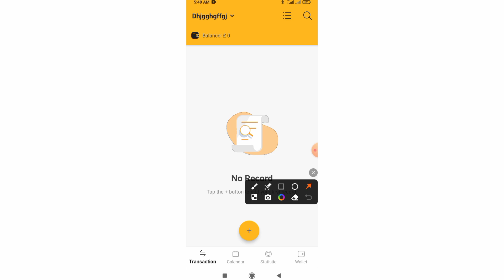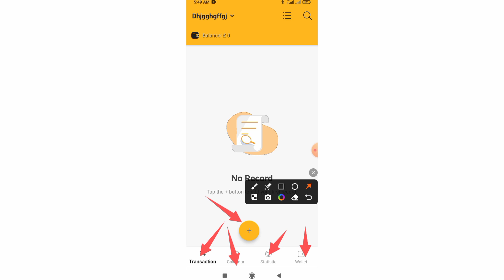Piggy Golden Pesa Manager real or fakePiggy Golden Pesa Manager real or fake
About This Video:

5 golden rules for saving money in 2021
fake note
how to manage money
real life with tuku
oggy en de kakkerlakken
goldlane app refer and earn
motivational speakers for women
motivational speakers for success in life
gordita cambia de cuerpo te lo resumo
motivational speaker
cambia de cuerpo resumen
oggy och kackerlackorna
harshvardhan jain motivational speaker
create wealth from salary

Tags 🤔🤔😕😘

5 golden rules for saving money in 2021,fake note,how to manage money,real life with tuku,oggy en de kakkerlakken,goldlane app refer and earn,oggy og kakerlakkene,oggy und die kakerlaken,motivational speakers for women,motivational speakers for success in life,gordita cambia de cuerpo te lo resumo,motivational speaker,gullak app referral code,cambia de cuerpo resumen,oggy och kackerlackorna,harshvardhan jain motivational speaker,create wealth from salary